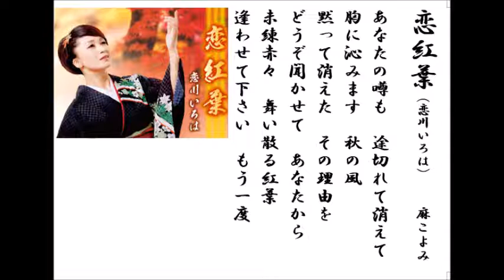詩吟・歌謡吟「恋紅葉(恋川いろは)」麻こよみ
恋川いろはの最新歌です。月刊カラオケファン11月号より。